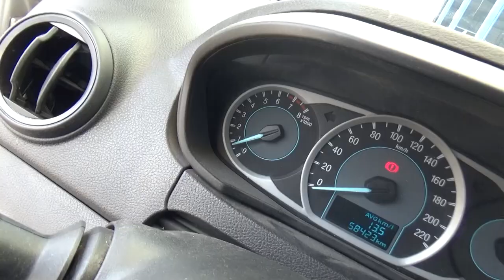Ford / Figo / 2017 - HA141788